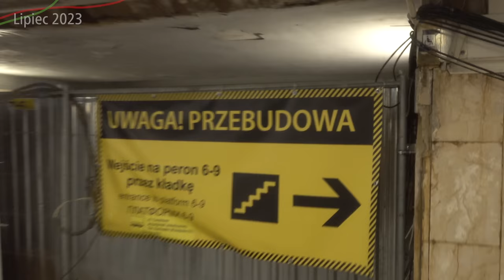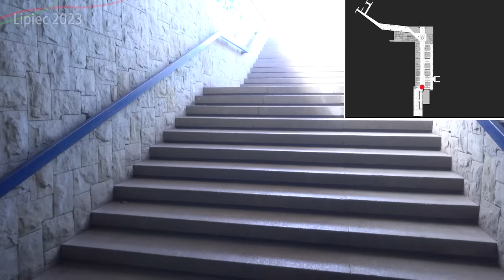70Stare znika i powstaje nowe przejście podziemne na Nowej Zachodniej wraz z Halą Dworcową Tunelowa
Czas ponownie zobaczyć jak wygląda budowa Warszawy Zachodniej, ale tym razem również podziemiom!

Spis Treści
00:00 Wstęp
00:11 Intro
00:52 Przelot nad całością
01:17 Torowisko Wschodnie Warszawy Zachodniej
04:20 Perony 1, 2, 3, 4 i 5
09:38 Hala dworcowa Tunelowa
12:04 Przejście podziemne pod Peronami 8-4
15:03 Nowe Windy
17:00 Przejście podziemne do peronu 9
17:40 Przejście podziemne przy peronie 9
19:14 Przelot z lotu ptaka
19:36 Stare przejście podziemne
21:25 Budowa przy al. Jerozolimskich
22:13 Tunel Tramwajowy
23:06 Terminy
26:55 Zakończenie
28:17 Outro